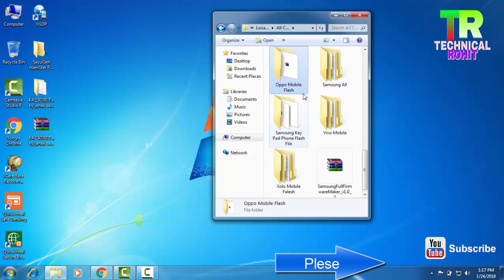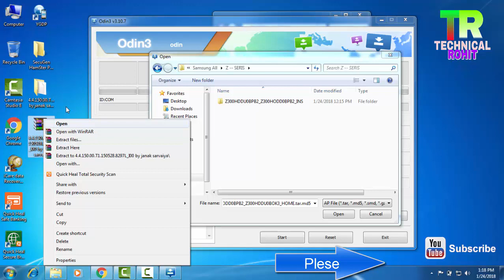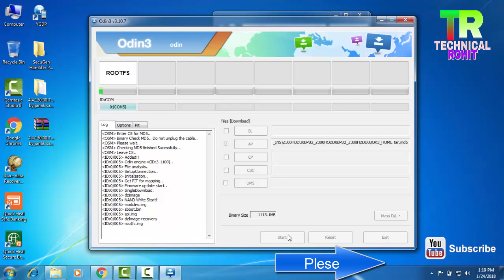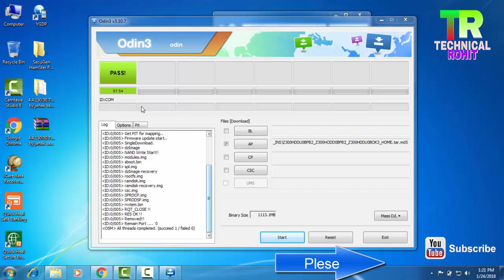How to Flash Your Samsung Z3 SM Z300H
नमस्कार दोस्तों आज इस वीडियो Me आपको बताया जायेगा Your Samsung Z3 Sam Z300H Mobile Ka Flashing Ke Bare Me तो ये वीडियो पूरा जरूर देखें .

Samsung 1200 Y Dead Selution Charging Complate Hota Hai Aur Phone One Nahi Ho Pata Hai.

HOW TO CONVERT MOBILE MIC 5 PIN TO 2 PIN CHINA MIC.5 पिन माइक/IC MIC की जगह 2 पिन माइक लगाना.